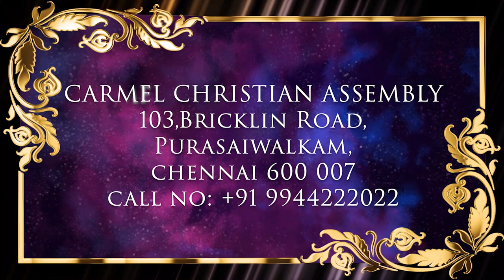எந்தன் கன்மலையானவரே | Worship Song | Sr Premila Simon | @Carmel Ministries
எந்தன் கன்மலையானவரே | Enthan Kanmalai Aanavare | Sr. Premila Simon